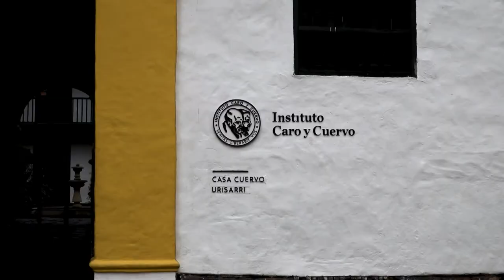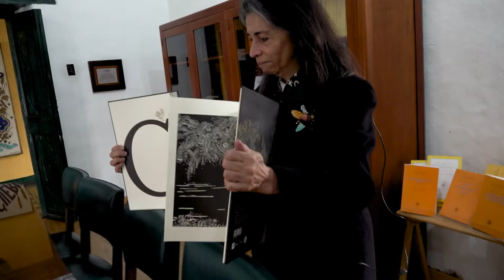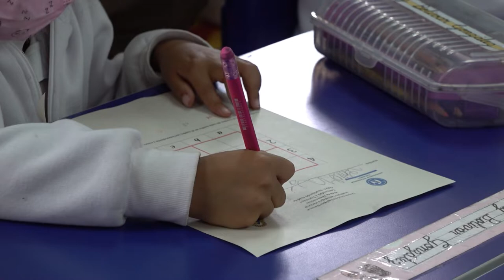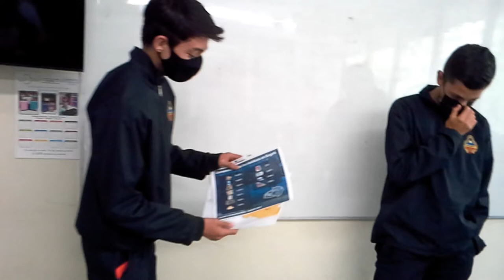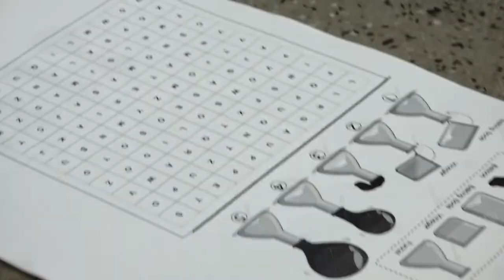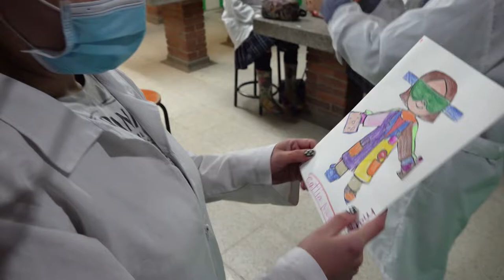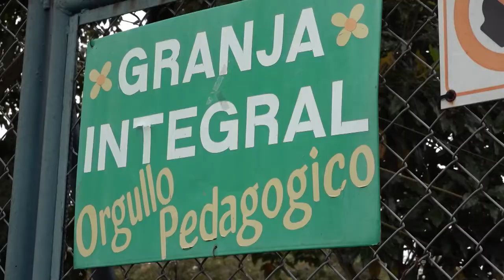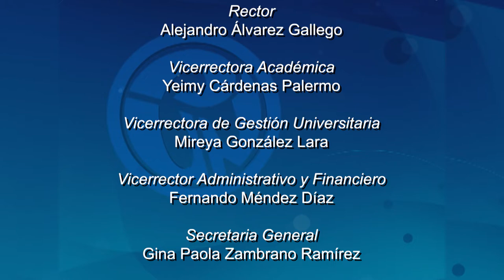Historias con Futuro (2022) Temp. 19 - Educando durante 95 años. Instituto Pedagógico Nacional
El 9 de marzo de 1927 se abrieron las puertas del Instituto Pedagógico para Señoritas, un proyecto que le ofreció a la mujer la posibilidad de educarse en una época impensable. En 2022, el Instituto Pedagógico Nacional cumple 95 años a la par de la Universidad Pedagógica Nacional, instituciones que al unísono han trabajado por la dignificación del maestro incansablemente y que este capítulo reconoce desde sus egresadas, proyectos y prácticas.